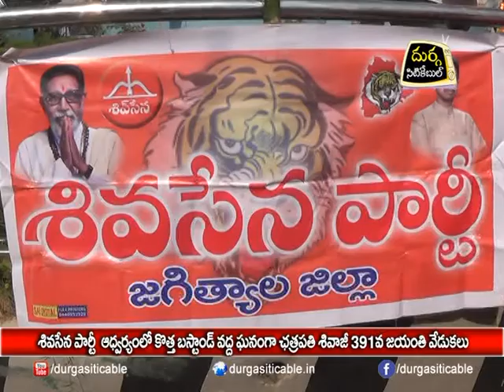Chatrapathi Shivaji 391 Jayanthi Celebrations by Shivasena Party |Jagtial| DSC |19-02-2018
శివసేన పార్టీ ఆధ్వర్యంలో కొత్త బస్టాండ్ వద్ద ఘనంగా ఛత్రపతి శివాజీ 391వ జయంతి వేడుకలు